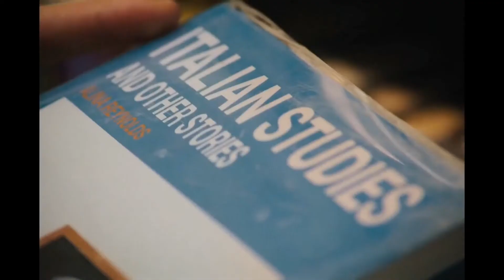ITALIAN STUDIES Teaser Trailer (2022) Vanessa Kirby, Drama Movie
Italian Studies is a 2021 American drama film, written and directed by Adam Leon. It stars Vanessa Kirby, Simon Brickner, Annika Wahlsten, Annabel Hoffman, and Maya Hawke.

It had its world premiere at the Tribeca Film Festival on June 12, 2021. It is scheduled to be released on January 14, 2022, by Magnolia Pictures.